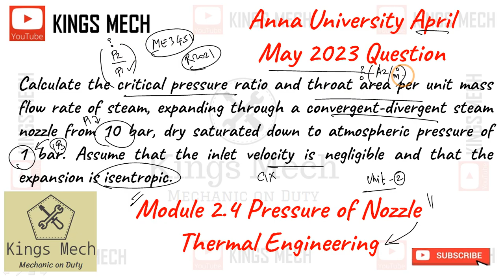Module 2.4 Pressure ratio calculation of steam nozzle Anna University April may 2023 question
714

Pressure ratio calculation of steam nozzle Anna University April may 2023 question

Calculate the critical pressure ratio and throat area per unit mass flow rate of steam, expanding through a convergent-divergent steam nozzle from 10 bar, dry saturated down to atmospheric pressure of     1 bar. Assume that the inlet velocity is negligible and that the expansion is isentropic.